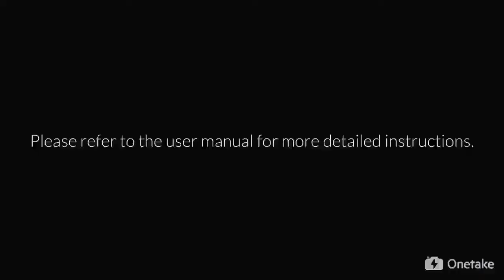Mimosa Tablemate (Rose Gold)- How to Use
Tablemate raises your child to your level to promote quality bonding time and interaction with your child at a closer distance. With a seat unit 57 cm above the ground, Tablemate takes your child higher and brings you closer. Let your child sleep, sit, eat and explore the world with you, now closer together.

Suitable up to 15kg (from birth to approx. 3 years old)
High seat unit, can be used as highchair(57cm from the floor)
Spacious seat unit with mesh padded backrest (L86xW38cm)
Self-standing after folding
Folds compact
2-step folding
Peek-a-boo window at the canopy
3 recline position - 100°,135° and 170°
Adjustable 5-point safety harness
Removable front bumper that opens from the front
Easy to manoeuvre, high-quality PU wheels
One-step brake for rear wheels
4 wheels suspension
Large, easy access storage basket
Removable sun canopy for easy washing
Big mesh window at the back of backrest for max. ventilation